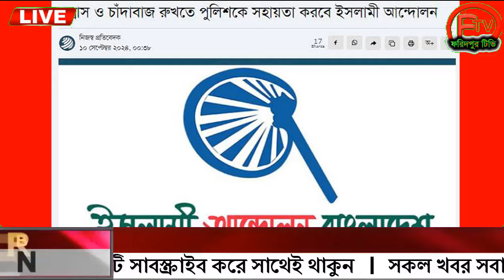এইমাত্র পাওয়া Ajker khobor 10 Sep 2024 Bangla news today bangla khobor Bangladesh latest news